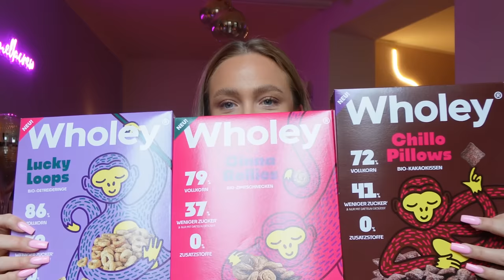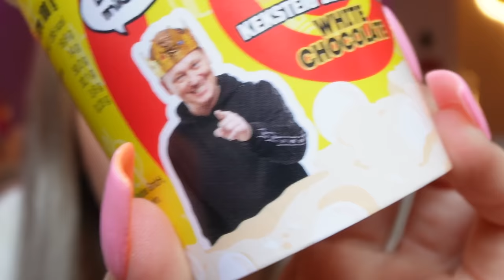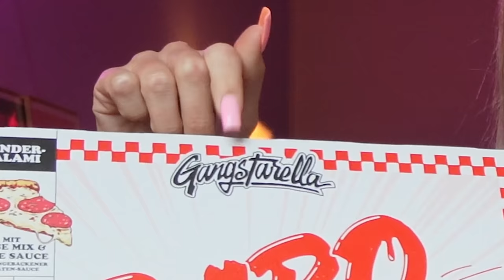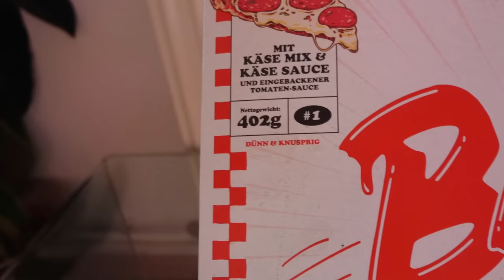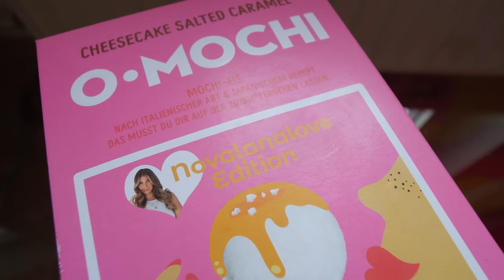1 TAG nur INFLUENCER PRODUKTE essen!🍩😏| CARAMELLA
hello caramellacrew​​​​​ 🧡einem sehr interessanten Food Video und zwar teste ich die neuesten und auch ältere 😂 Food Produkte meiner liebsten Kollegen und Kolleginnen 💕 seid gespannt was julia, Knossi, crispy rob, Haftbefehl (HAHHAA ok er ist eigentlich echt kein Influencer) & co essenstechnisch so auf dem Kasten haben Hehehehe

Postfachadresse:
CARAMELLA
Postfach 10 09 07
31109 Hildesheim